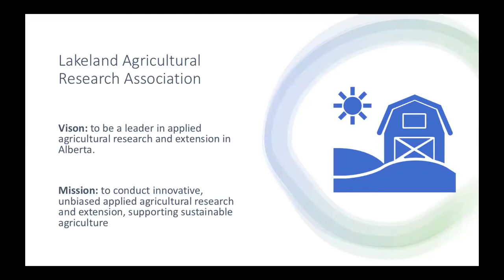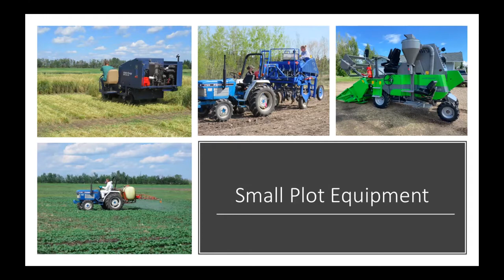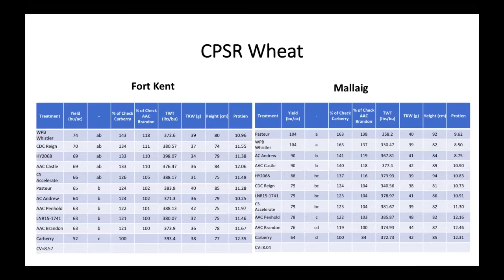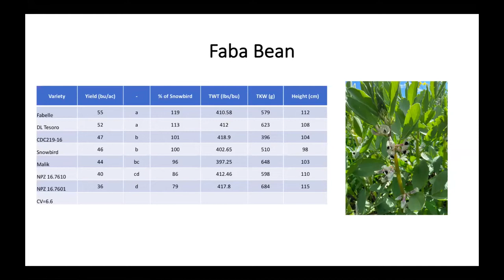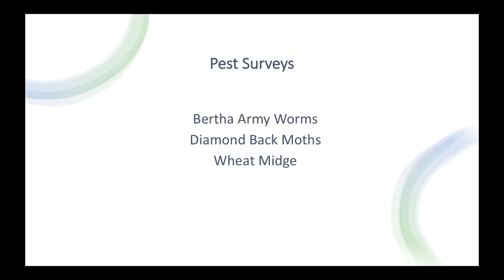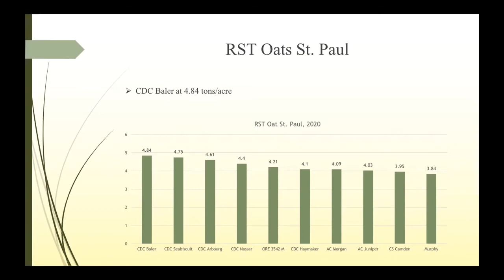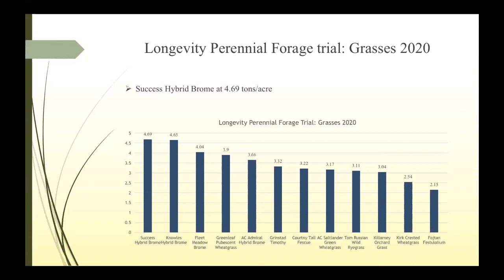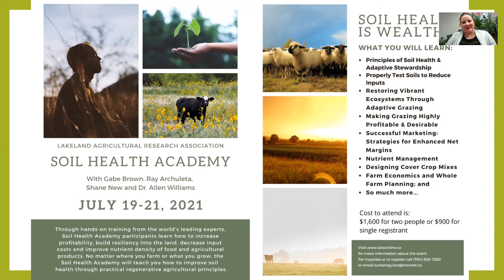2020 LARA Research Update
An overview of LARA's 2020 trial results.  Our full results are available on our
You can use our research to help you make your seeding decisions for 2021. Compare our regional variety trials so see what grows best in the Lakeland.